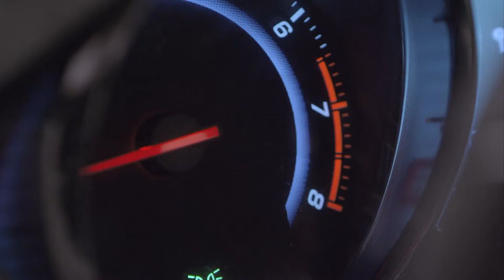Michigan State Police commercial "Music"